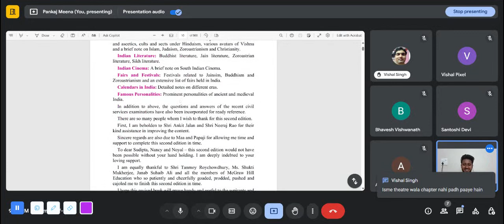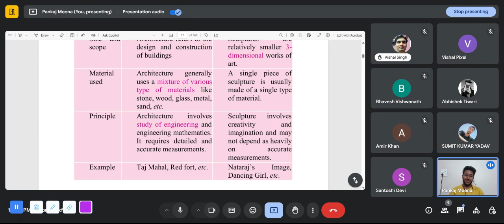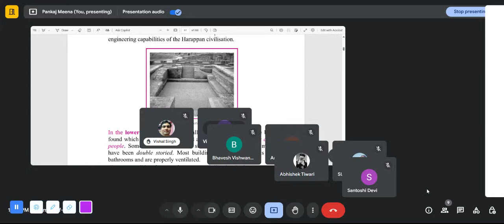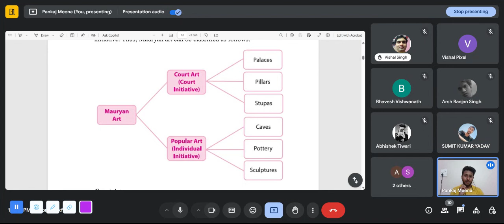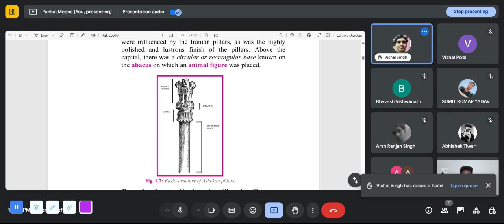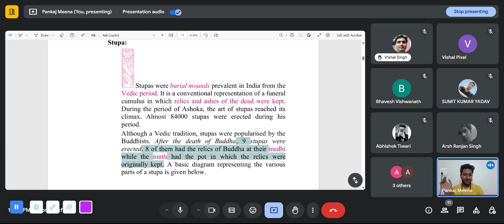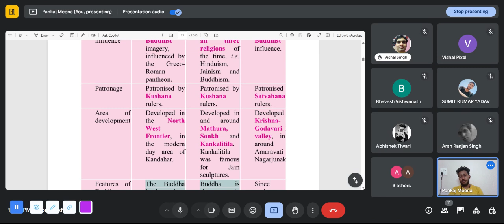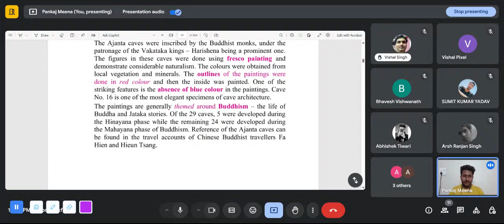FTii entrance exam preparation coaching online | Pankaj Meena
FTi-AP entrance exam preparation
FTii entrance preparation Coaching
FTi-AP admission process kya hai 2025
Film and television institute of india pune
film and television institute Arunachal Pradesh